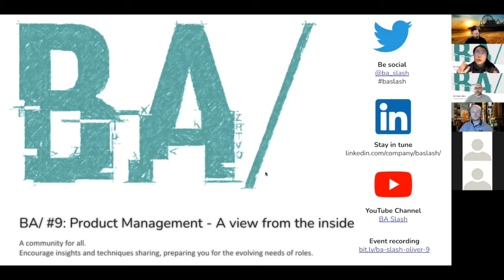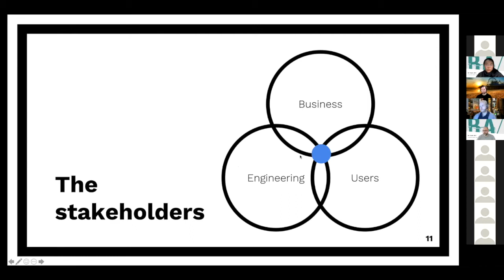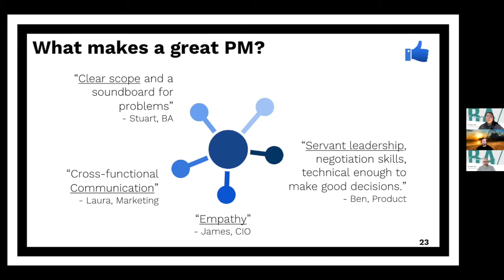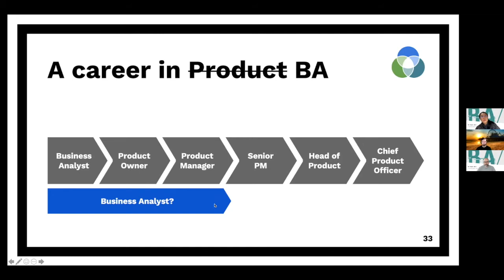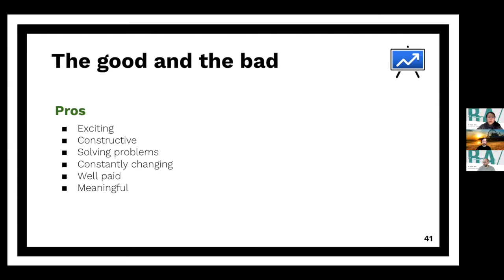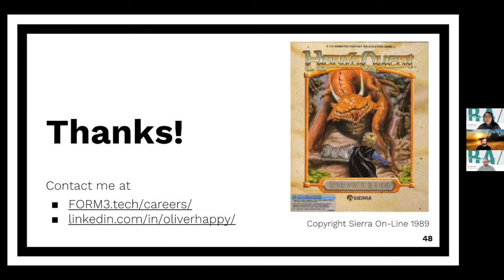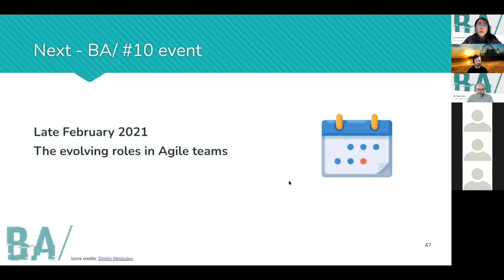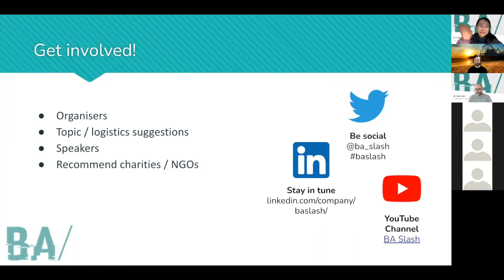BA Slash #9 event: Product Management - A view from the inside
🤔  What skills are required in a product role? How do you get equipped for it? 👀

Topic: Product Management - A view from the inside

Description: Product Management becomes very popular in the last few years, and often Business Analysts may step into the role of Product Manager. What do those Product people actually do?

In this session, Oliver will bring us a step-by-step overview based on his experience in product marketing and product management.

Learn how your skills can help with great product development and how you can use these skills to transition into a more product-focussed role.

Speaker bio:
Currently working as a Senior Product Manager at FORM3, Oliver Happy is an experienced product person dedicated to learning, shaping strategy and driving change in global payments. He balances the force with podcasting and the sharing of good ideas.

Event date/time:  21 January 2021 (Thu) 5:45pm GMT

We run quality, no-cost events. 👍🏽

- Joining the team 🤔
- Presenting a topic 🗣️
- Suggesting topics 💬